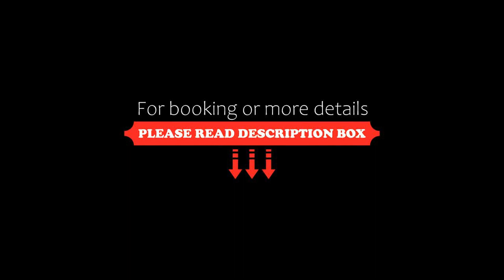Willa TATIANA premium, Zakopane, Poland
About Property:
Located in Zakopane, willa TATIANA premium is 1 km from Zakopane Aqua Park. Wielka Krokiew Ski Jump is 1.2 km from the property and Krupówki Street is just 500 metres away.

The accommodation has a dining area and seating area with a flat-screen TV. Some units feature a terrace and/or balcony. There is also a kitchenette, equipped with a fridge. A stovetop is also available, as well as a coffee machine and a kettle. There is a private bathroom with slippers in every unit. Bed linen ...
Property Type: Hotel
Address: Grunwaldzka 12a, 34-500 Zakopane, Poland
Searching For
1. Willa TATIANA premium - Zakopane - Poland
2. Willa TATIANA premium - Zakopane - Poland Address
3. Willa TATIANA premium - Zakopane - Poland Rooms
4. Willa TATIANA premium - Zakopane - Poland Amenities
5. Willa TATIANA premium - Zakopane - Poland Offers and Deals
Audio Credit:
Track Title: Subway Dreams
Artist: Dan Henig